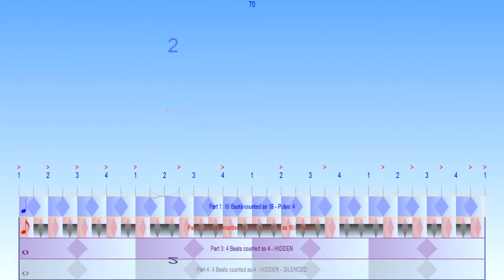Syncopated drumming Exercise - Bounce Metronome Pro